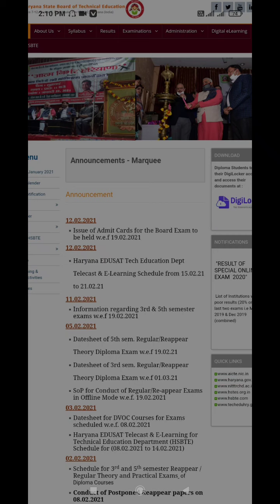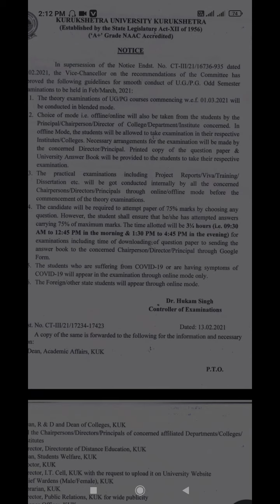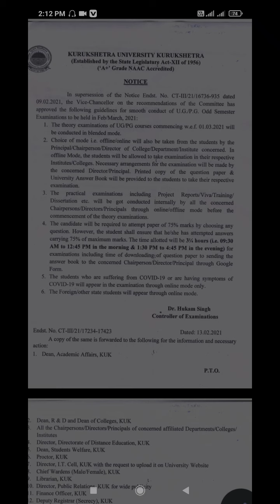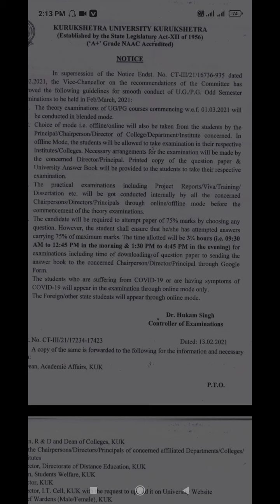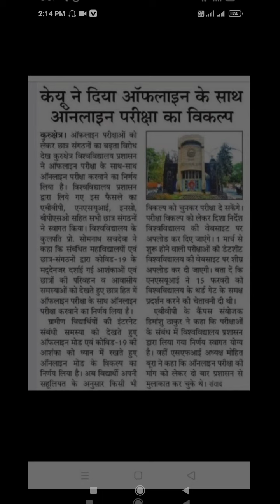Hsbte exam update. Hsbte murdabad murdabad 😭.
Hsbte exam update.
Hsbte murdabad murdabad 😭.

Hsbte exam

Protest- 15/02/2021

Sabhi ki mang online exam.

Plzzz maximum strength me student pahuchaye .

Jb psbte online exam le skta h to hsbte Q nhi..👍

Phone number.
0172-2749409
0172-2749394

Education minister .Shri Ramesh Pokhriyal 'Nishank'
Hon'ble Education Minister

education minister haryana
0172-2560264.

Pm Prime Minister Narendra Modi

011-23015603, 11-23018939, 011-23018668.